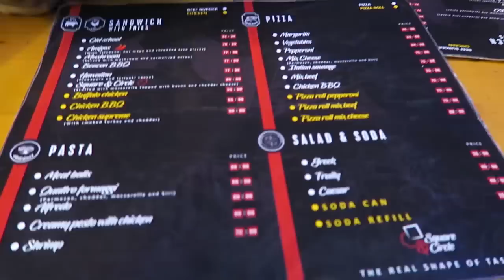أحسن بيتزا رول في مصر ؟ - 118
Vlog 118 - أحسن بيتزا رول في مصر ؟

شاب مسلم يتطلع لغد أفضل
مهندس ميكاترونكس حديث التخرج
بصور يومياتي على اليوتيوب
مؤمن ان كلنا فينا خير و ممكن ننقله للناس الحولينا
- بحب اتعلم
- بحب الاكل
- بتفرج على انمي
- بعشق الجيم
- غامض
- بخاف من .
الاسم بالكامل ؟
عمرو شريف عادل محمد فهمي مراد
العمر ؟
1994/6/20 احسب انت بقى
التخصص ؟
هندسة قسم ميكاترونكس
الكاميرا ؟
Canon 80D
Canon g7x
برنامج المونتاج ؟
Adobe Premiere
مرتبط ؟
ليس الآن
فصيلة الدم ؟
O+
ناوي على ايه الفترة الجاية ؟